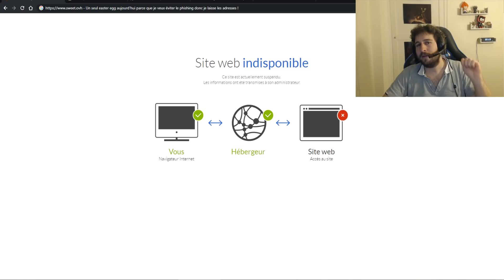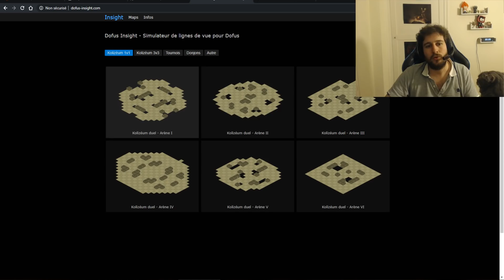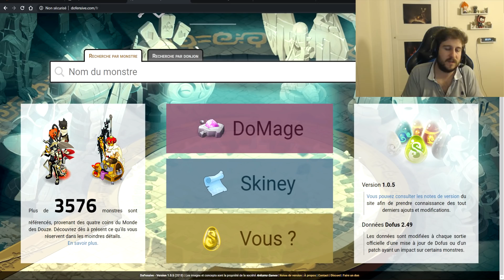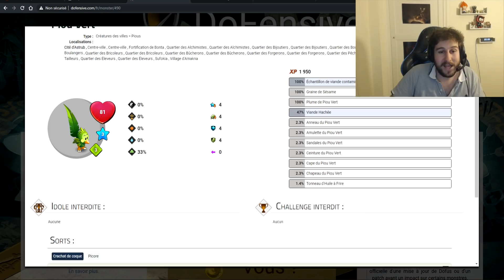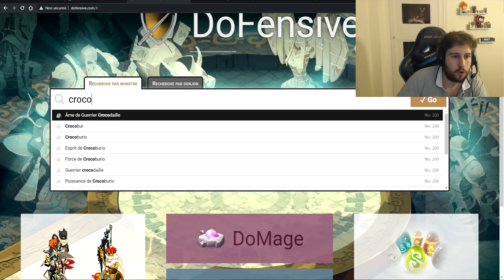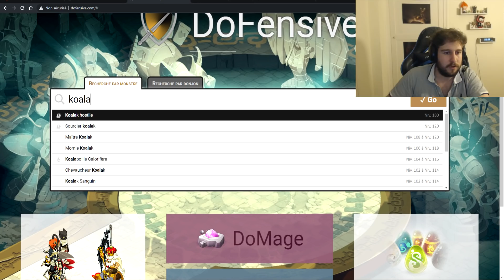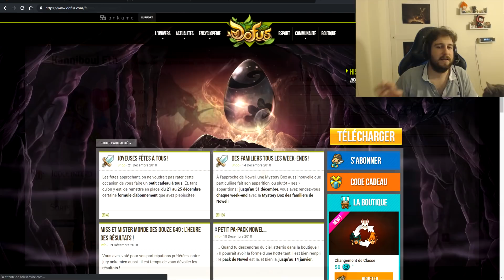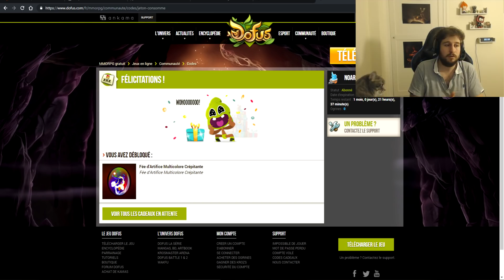CONNAÎTRE TOUS LES MONSTRES DU JEU PAR CŒUR !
Présentation d'un outil pour Dofus vraiment intéressant !

► Lien de parrainage Créer un compte et gagne des cadeaux tous les mois !